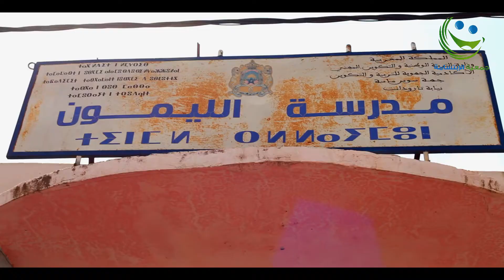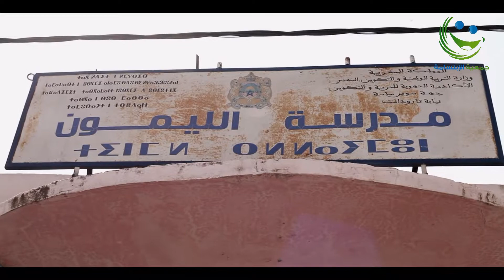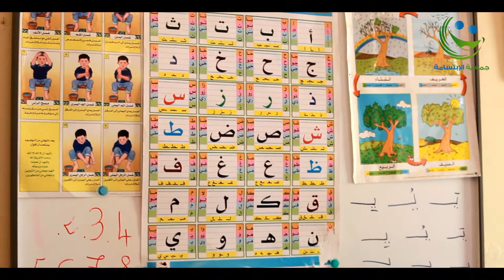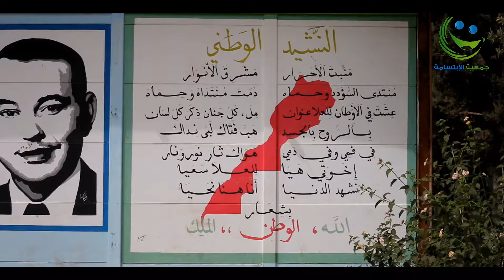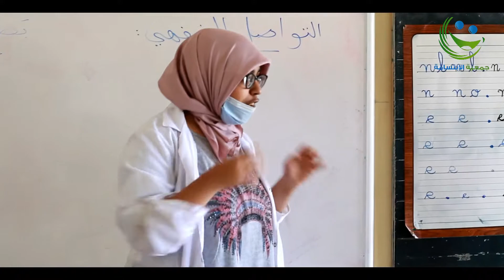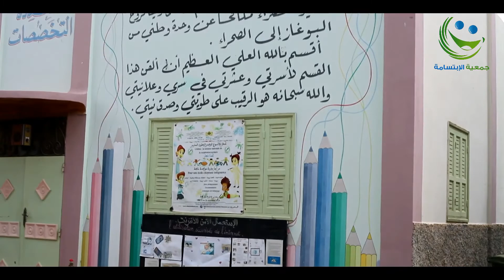Association Ibtissama de Prise en Charge des Personnes Handicapées Mentales